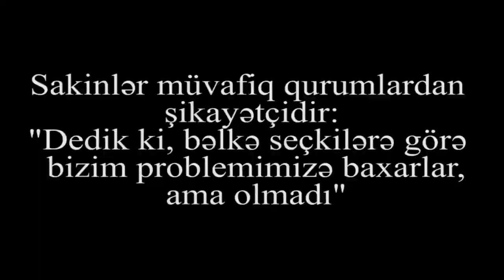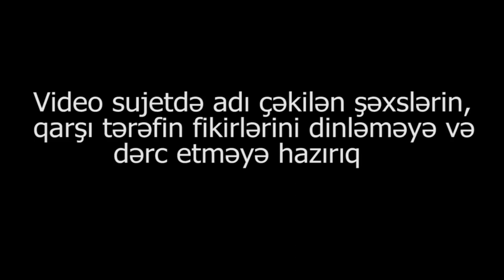"Dedik bəlkə seçkidən sonra şikayətə baxarlar amma heç adam yerinə qoymurlar bizi"-Ağdaş sakinləri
Ağdaş rayon hərbi şəhərciyinin sakinləri:"Kanalizasiya suları həyətimizə axır, hər yerə müraciət etmişik, bir çarə qılan yoxdur. Dedik bəlkə seçkilərdən sonra bizə baxan ola, ancaq yenə də baxılmadı.
Bizim işığımızı kəsiblər ki, borcunuz var. Ancaq heç bir borcumuz yoxdur".